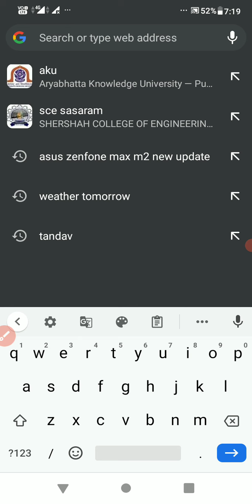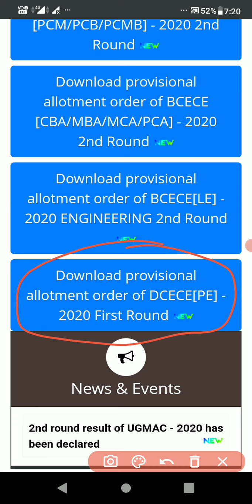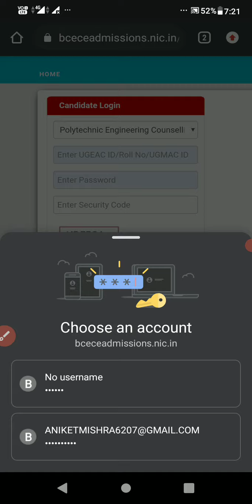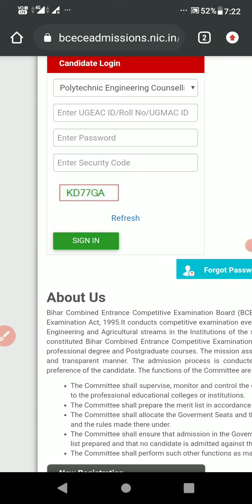DCECE-2020 allotment letter download